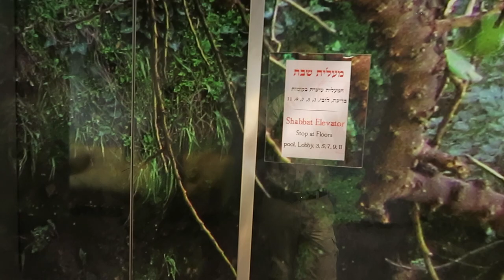Holy Land Tour: Galilee and the North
Highlights of our incredible trip to the Holy Land, including Jaffa, Caesarea, Mt. Tabor, Megiddo, and the Galilee.

Music from:
"In Humility, Our Savior" by Lyle Hadlock - lylehadlockmusic.com
"Home" and "Study" from A Brand New Year 2010 Youth Theme CD
"Mother Night" by Steve Hansen TracksNow #3